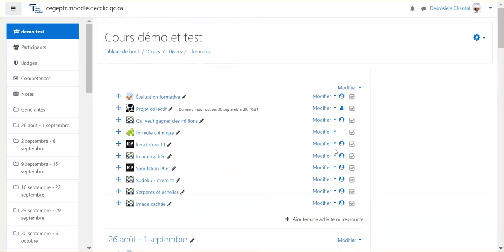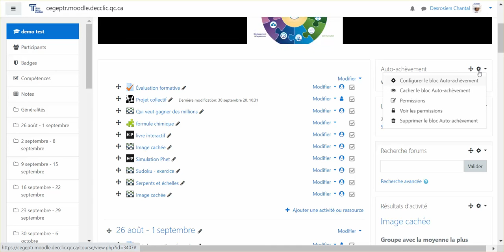Comment activer le bloc auto achévement dans Moodle ?